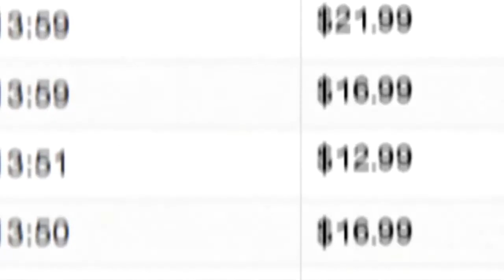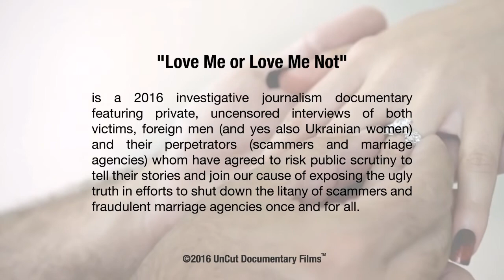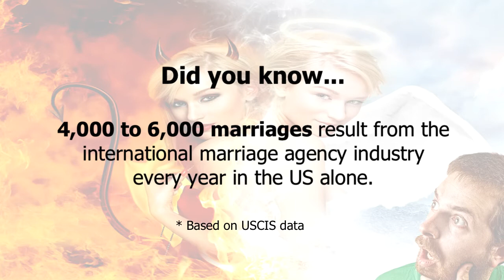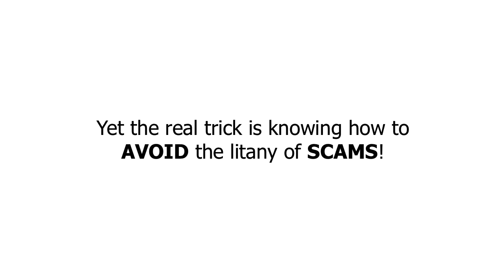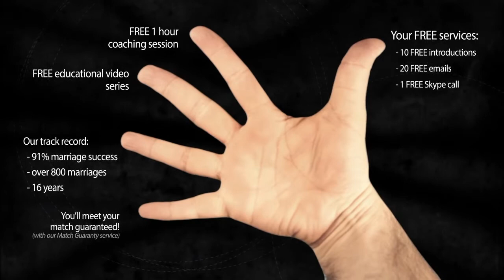Real Live Online Love Stories Gone Wrong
"Love Me or Love Me Not" documentary series (remastered 2017) features shocking real life stories of mail order brides (and a Ukraine police officer) exposing the plethora of romance scams and other online dating scams and shows you how you can easily spot the Russian girl scammers and scam websites.

You'll also hear the secret desires of 17 beautiful Ukrainian women as they open up and share how you can meet REAL Russian girls and make real life dream connections with genuine, marriage minded Russian women and Ukrainian women.

You'll see:
1. Dr. Phil in a SHOCKING video about the mail order bride industry.
2. An American man being scammed for $10,000.
3. Full 14-part documentary series "Love Me or Love Me Not"
4. Raw and real interviews with 17 Ukrainian women that speak their mind openly and answer all your burning questions.
5. An interview with a Ukrainian policeman who talks about the Russian mobs roll in online dating businesses.

1. Statistics show women outnumber men by 10.5 million in Ukraine and Russia.
2. The US Citizenship and Immigration Services (USCIS) reports that “…marriages arranged through [mail order bride] services have a divorce rate of only 20% (based on USCIS data going back 17 years).”
3. The USCIS also reports that “… mail-order bride and the online dating industries result in 4,000 to 6,000 marriages between U.S. men and foreign brides each year.”
4. Yet the fact is only 5-7% of Ukraine and Russian ladies ever find a foreign husband.

TRANSLATION...